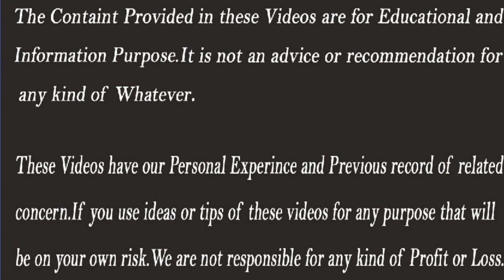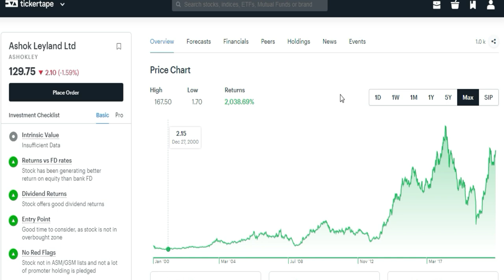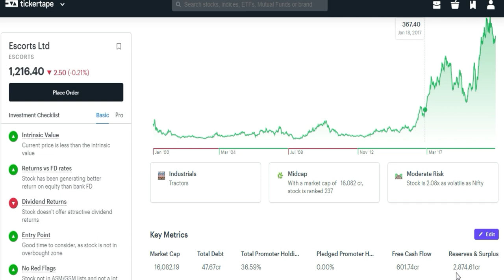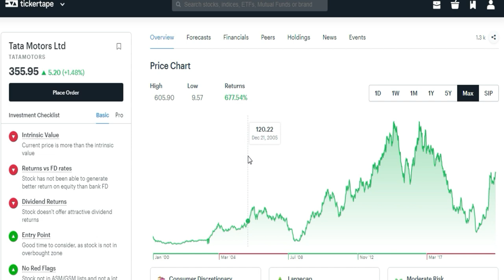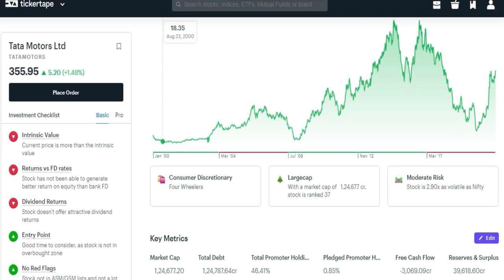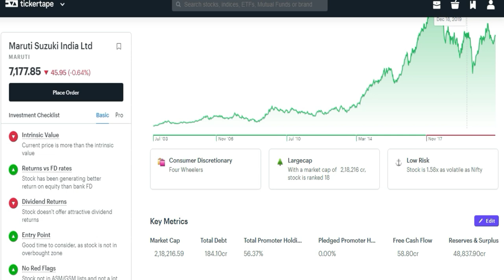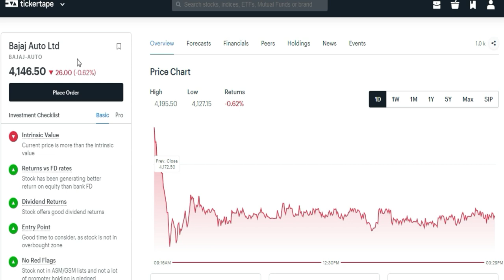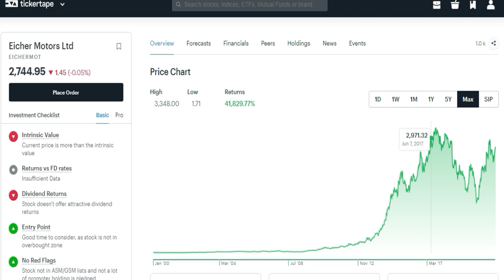Top 10 Auto Shares in india | Top 10 Automobile Shares | Long Term Auto Stocks